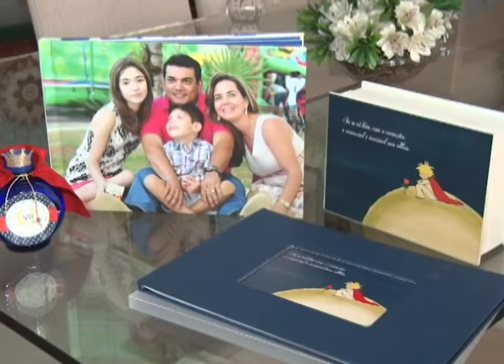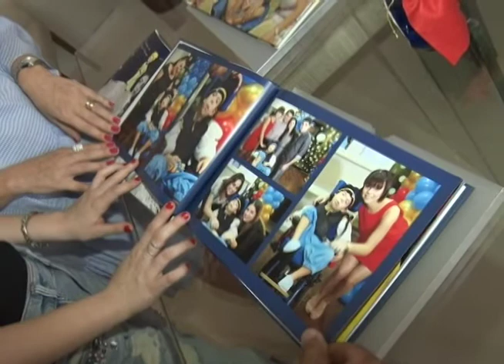Bem na Hora 15/11/17 na íntegra